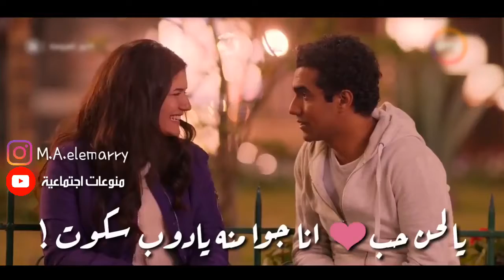جوايا حاجة بالف حاجة تشدني - يحيي علاء